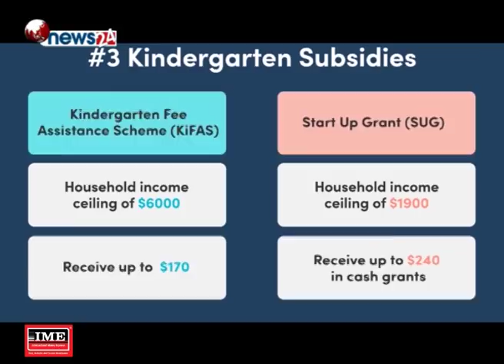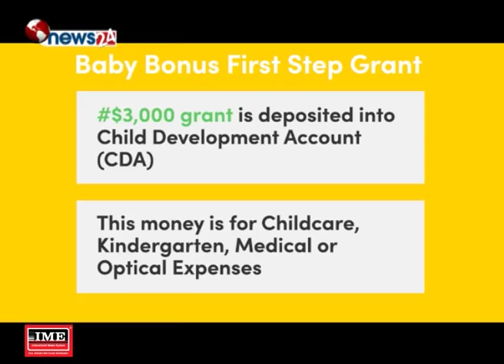सिंगापुरमा विवाह गर्न र बच्चा जन्माउन सरकारको आकर्षक उपहार - NEWS24 TV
चीन र भारत जस्ता देश जनसंख्या बृद्धिको समस्या झ्mेलिरहँदा केही मुलुकहरु भने घट्दो जनसंख्याका कारण चिन्तित छन् । सिंगापुर ती देशमध्ये एक हो जसले जनसंख्या बृद्धि गर्ने उद्धेश्यले सरकारीस्तरबाटै  डेटिङ्को सुविधा दिइरहेको छ ।